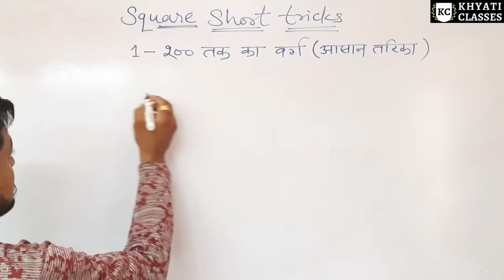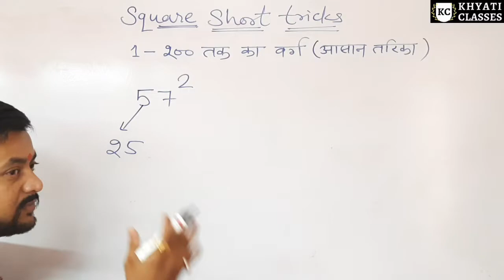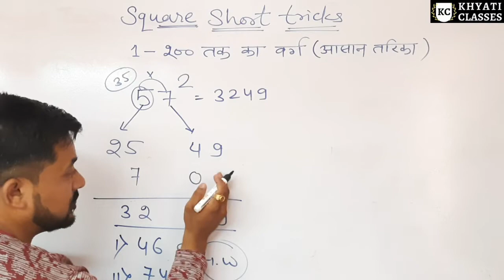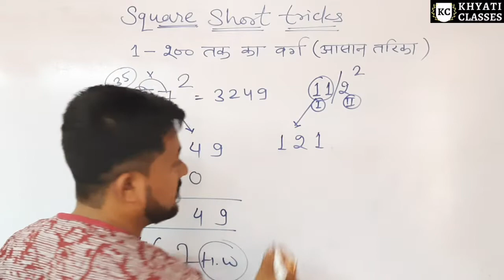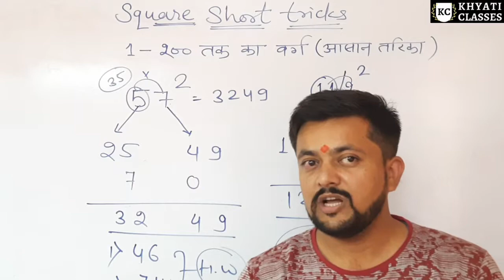1- 200 Square shorts trick | आसान तरीका वर्ग निकालने का | यह सीख लिया यानी 1000 तक वर्ग निकालना आसान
1- 200 Square shorts trick | आसान तरीका वर्ग निकालने का | यह सीख लिया यानी 1000 तक वर्ग निकालना आसान

Jd bhasor
(msc mathematics)